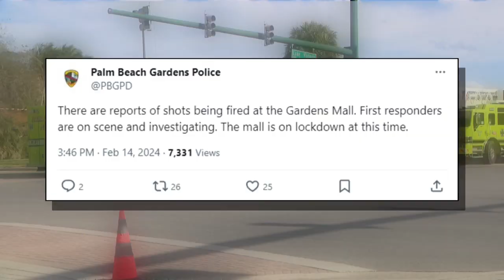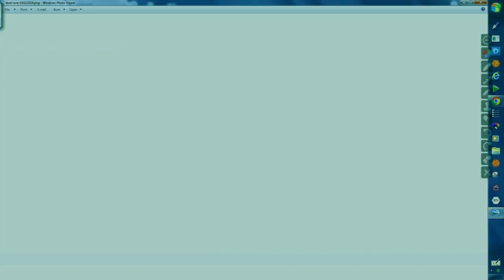Gardens Mall Shooting: FULL COVERAGE from day shots fired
Reports of gunfire at the Gardens Mall on Wednesday afternoon spurred a large police response to the scene and nearby schools and businesses to step up their security measures.

At this time, there have been no reports of anyone injured in connection with the incident.

The investigation remains ongoing. The Palm Beach Gardens Police Department (PBGPD) confirmed its officers and other emergency personnel responded to the mall following calls of shots being fired. The Palm Beach County Sheriff’s Office confirmed they were called to assist.

Authorities have not stated whether anyone has been arrested. No descriptions of possible suspects have been released either.